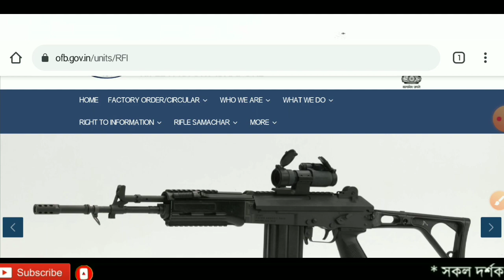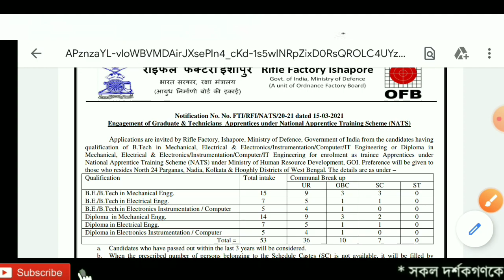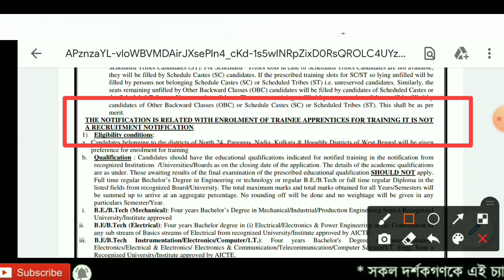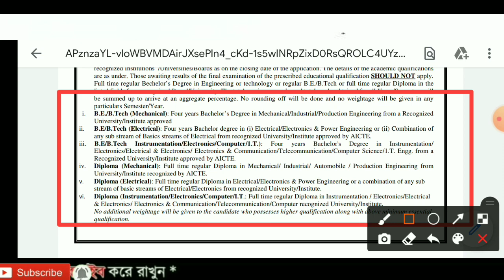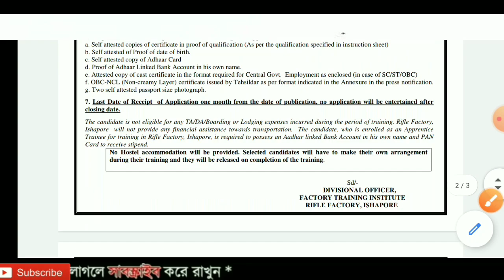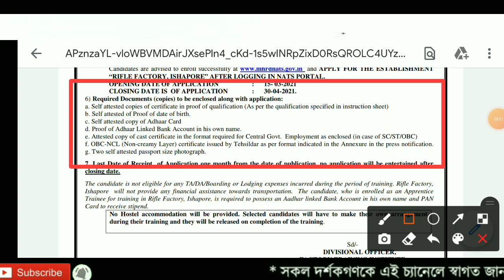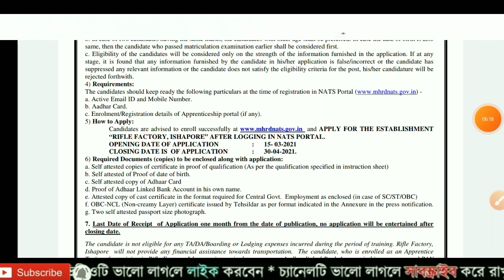পশ্চিমবঙ্গে রাইফেল ফ্যাক্টরিতে বিনামূল্যে ট্রেনিং করে চাকরির সুযোগ✅WestBengal Rifle Factory Training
Carrier Success

1. চুক্তিভিত্তিক  IT কর্মীদের সফলতা শীর্ষে 🔹 প্রকাশিত হলো নতুন নোটিশ 🔸 BSK পড়ছে এর মধ্যে থাকছে প্রশ্ন ?

3. 🔹বাংলা সহায়তা কেন্দ্রে আরো একটি DEO Joining লিস্ট দিয়ে দিলো PDF File | BSK New List 2021

4. 🔹 বাংলা সহায়তা কেন্দ্রে নতুন DEO Join লিস্ট প্রকাশিত হলো আপনার জেলার | BSK New List PDF File

6. বাংলা সহায়তা কেন্দ্রে একটি নতুন DEO লিস্ট বার হলো । Bangla Sahayata Kendra PDF List WB

7. বাংলা সহায়তা কেন্দ্রে নতুন Working PDF File দিলাম। এছাড়াও আপনাদের মনের কিছু প্রশ্নের উত্তর ।BSK News

8. বাংলা সহায়তা কেন্দ্রে কোন জেলায় কোন ব্লকে সেন্টার হয়েছে | তার PDF File দিলাম | BSK Center Location

9. উৎকর্ষ বাংলার পরীক্ষার প্রশ্ন উত্তর মডেল সেট । পর্ব ১ । Utkarsha Bangla Question & Ans PDF File

10. উৎকর্ষ বাংলার পরীক্ষার প্রশ্ন উত্তর মডেল সেট । পর্ব ২ । Utkarsha Bangla Question & Ans PDF File

12. কর্মসাথী ফর্ম জমা নেওয়া শুরু হলো ।একই সাথে প্রজেক্ট রিপোর্ট নিয়ে কিছু ধারণা।Karma Sathi Loan Project

13. কর্ম সাথী প্রকল্পের প্রজেক্ট কষ্ট কিভাবে বানাবেন | রাজ্য সরকার Project Demo দিয়ে দিলো |এক্ষুনি দেখুন